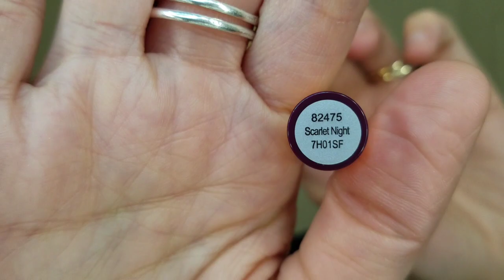MI TOP 5 DE LIPSTICKS PARA OTOÑO 2019🎃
Wohoo espero disfrutes el otoño tanto como yo!!